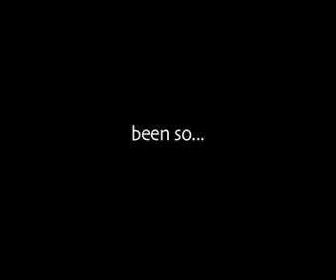A Jumbled Timeline of Amusing Events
the best thing u will ever see.